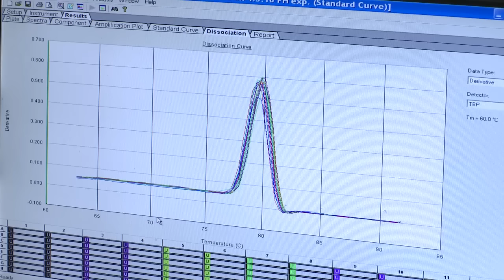UofL researchers take lead role in exploring liver disease